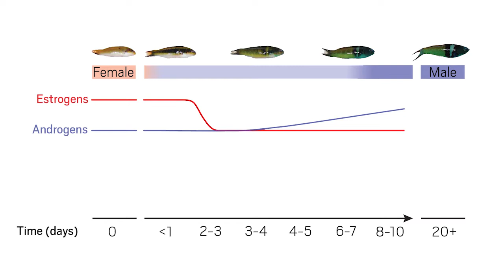The chemistry behind a fish's sex change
Researchers have offered a chemical explanation for sex change in a tropical fish. ↓↓More info and references below↓↓

For a tropical fish called the bluehead wrasse, sex isn’t always permanent. When a group of the fish loses its dominant male, the biggest female rapidly changes sex, taking on distinctive male coloring and producing mature sperm in as little as 8 days. Although this change is well documented, the molecular mechanisms that drive it have remained unclear. Now, an international group of researchers has offered a chemical explanation for the transformation after analyzing tissue samples from transitioning fish.

Stress, novel sex genes, and epigenetic reprogramming orchestrate socially controlled sex change | Science Advances